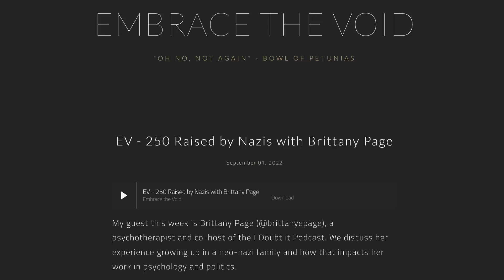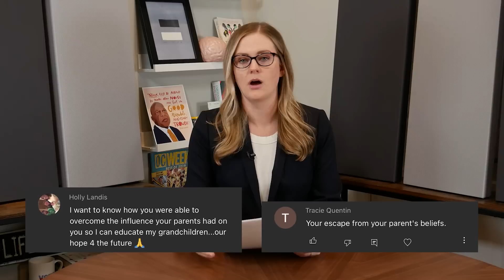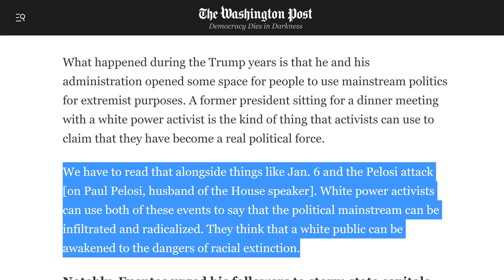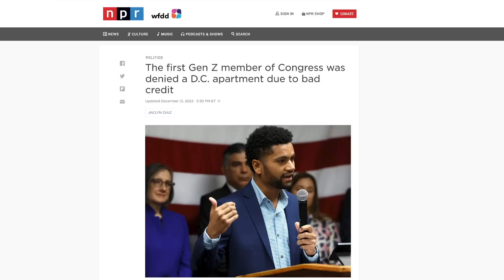Nazi Parents & New Progressives -- Your Many Questions Answered!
Brittany Page answers questions from the audience related to her Nazi upbringing, the impact of Donald Trump's meeting with a white supremacist on mainstreaming white power activism, concerns about using CNN for media clips, loving the dentist, and where to find the true progressives in Congress. Brittany encourages the audience to continue sending in questions and topics they want her to cover!